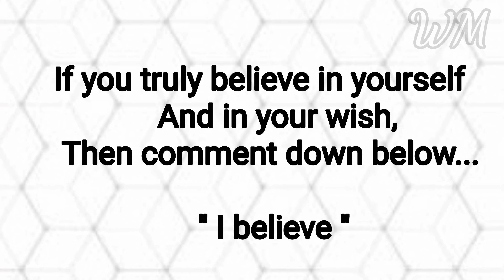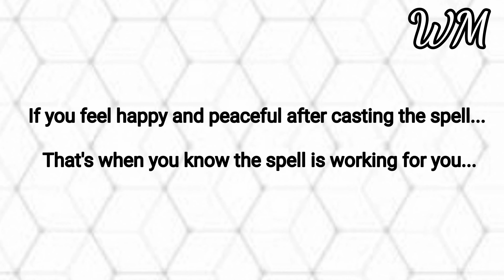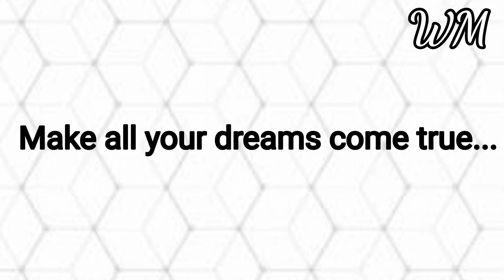Full Moon Spell... Requested... White Magic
Love you...

Happy Magic Till We Meet Again... Kindly follow the activities inorder to grow in Magic...

Love you...